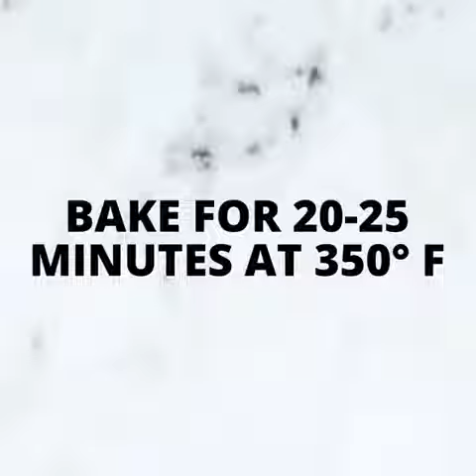How To Make Butternut Squash Pasta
Enjoy making Butternut Squash Pasta
Try Prime Wardrobe
Try Personal Shopper by Prime Wardrobe
Kindle Unlimited Membership Plans
Audible Gift Memberships
Try Audible Premium Plus and Get Up to Two Free Audiobooks